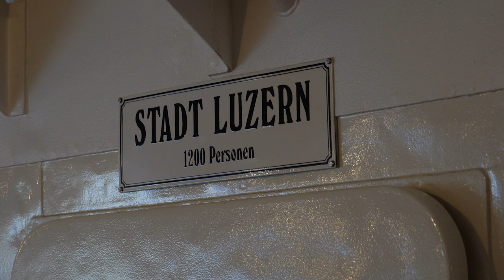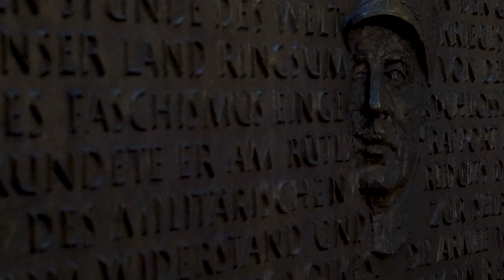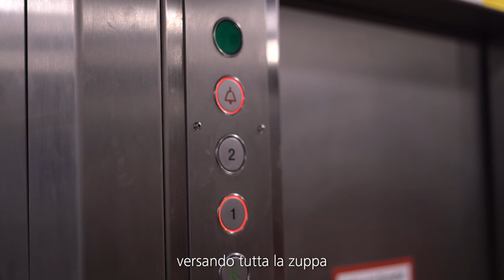Schindler Lucerna: Lavoratori indispensabili sulla nave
Nel nostro tour attraverso la Svizzera, facciamo una sosta a Lucerna. Qui, i piccoli montacarichi di Schindler assicurano il funzionamento regolare delle navi sul lago dei Quattro Cantoni.